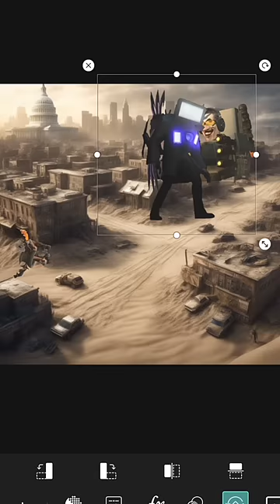The last episode with TvMan Titan